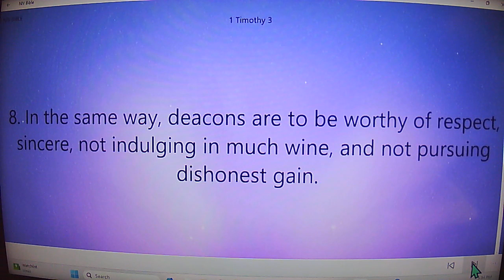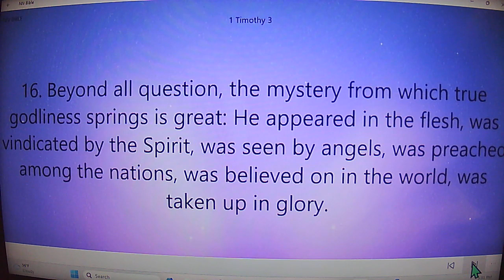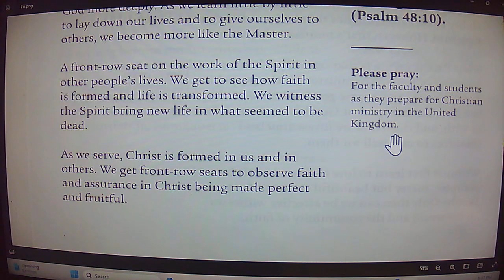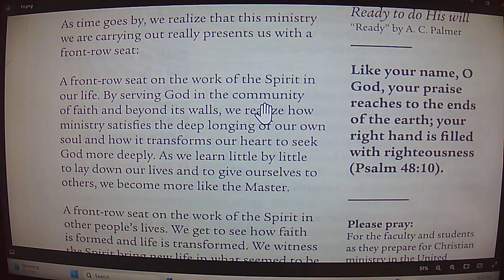Daily Devotion Fri Feb 16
Reflecting God. Front-Row Seats. 1 Timothy 3:8-16.